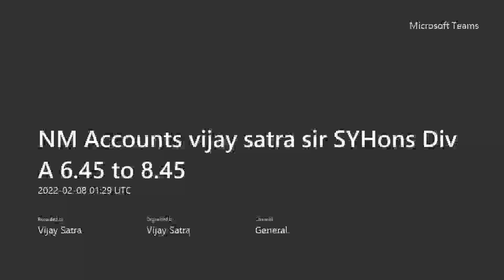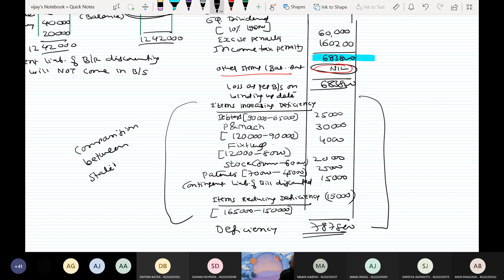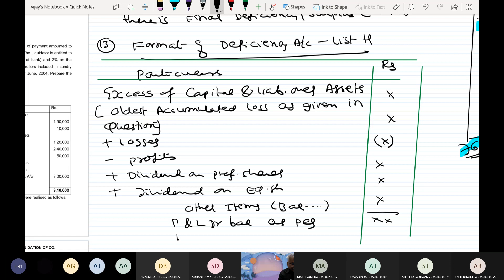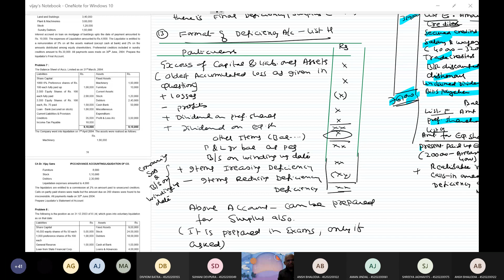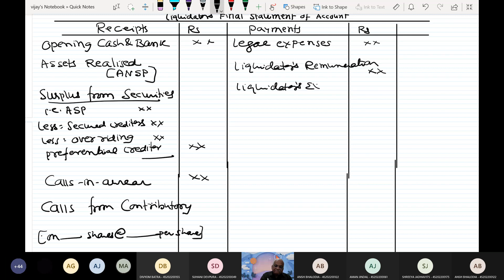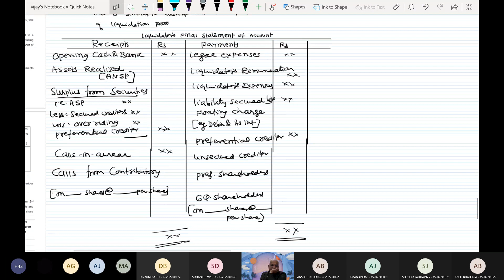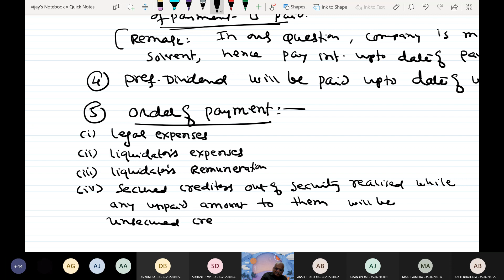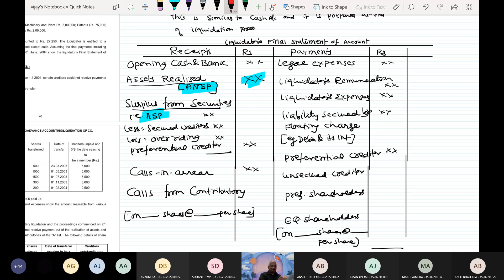Liquidation of companies Lecture 3 by Vijay Satra for inter CA